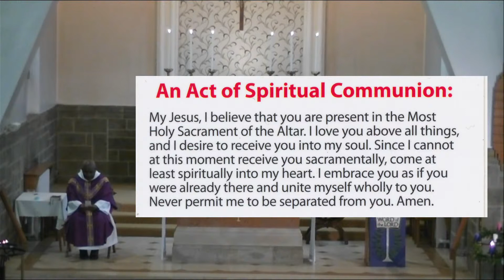Sunday Mass - 29th November